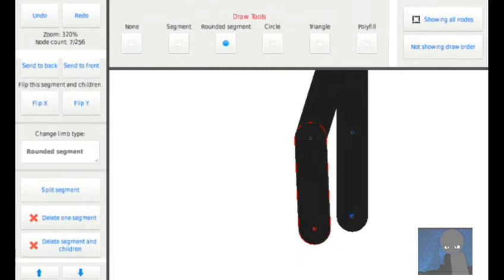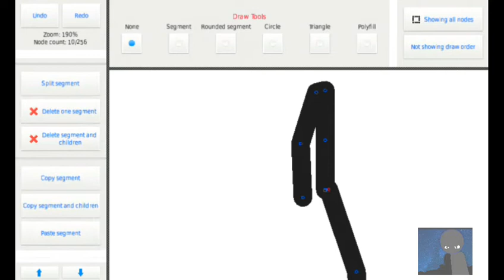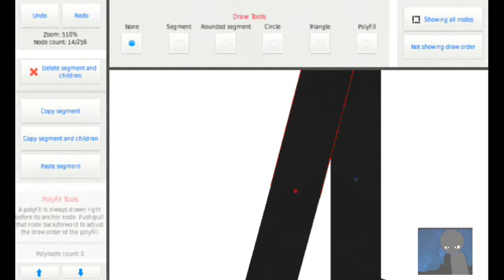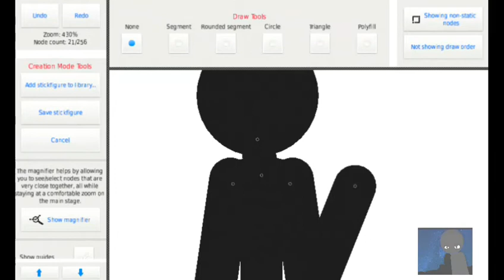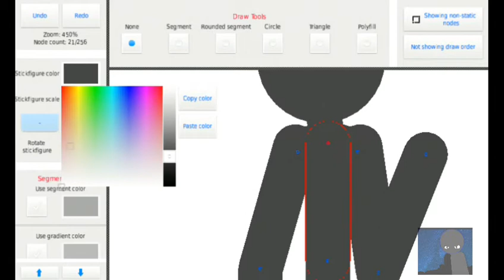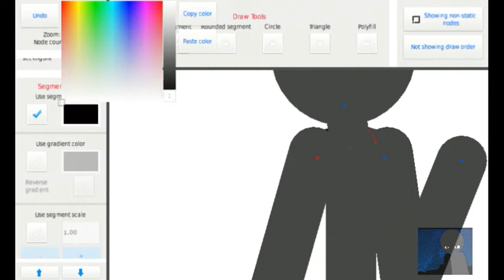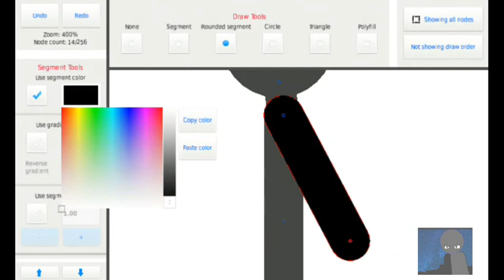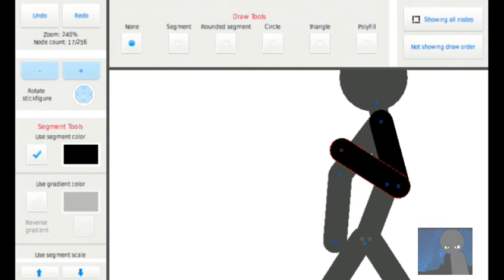Making My Upgraded Avatar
I animate with an App called Stick Nodes Pro.
Its A Stickfigure animation app created by ForTheLossGames.

What is Stick Nodes??

A powerful stick figure animation app for your Android device, iPhone, or iPad! Create your own stickman animations on the go!